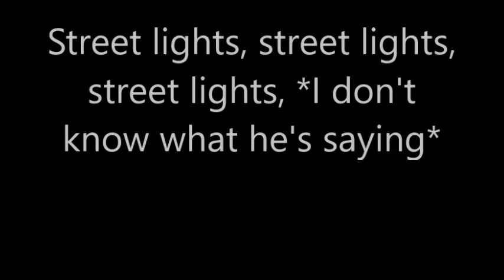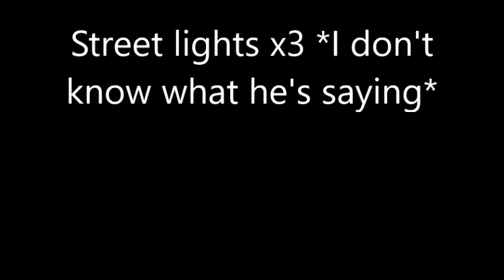Titch Beats - Street Lights (Lyrics)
This is a beautiful and nostalgic song called Street Lights by Titch Beats, this video is made in Windows Live Movie Maker and I'm really glad that is my first lyric video made in Windows Live Movie Maker so I hope you'll enjoy this